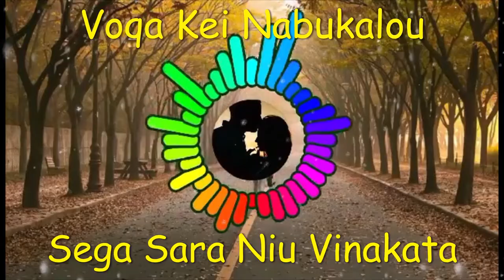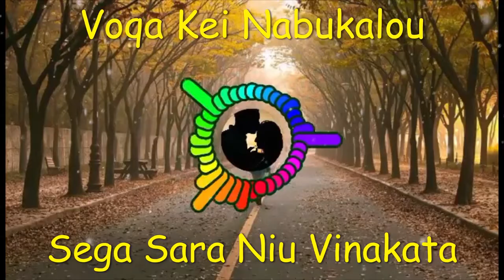Voqa Kei Nabukalou - Sega Sara Niu Vinakata [Original]